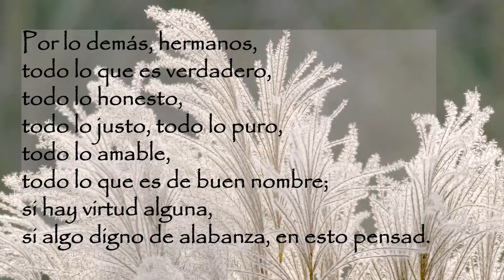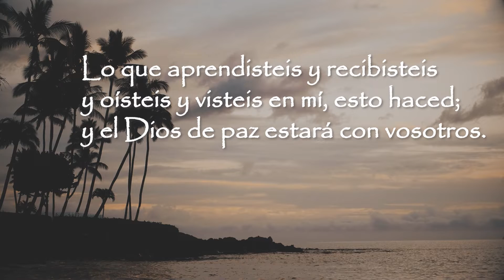Concéntrate en la Belleza - Filipenses 4.4-9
Con todo el caos, tómese el tiempo para concentrarse en la belleza. Música, video y mosaico de las Escrituras traídos a usted por los Creativos de Cairn Globel.